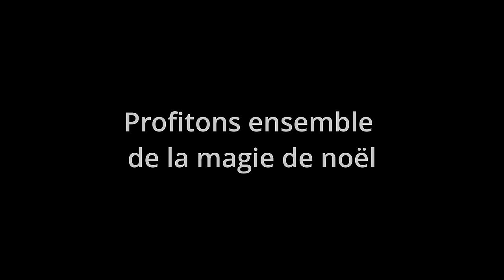Comment j’ai peint ce magnifique chaton avec presque RIEN !